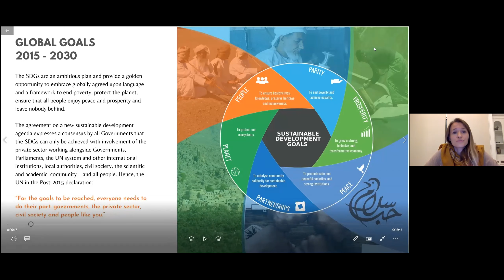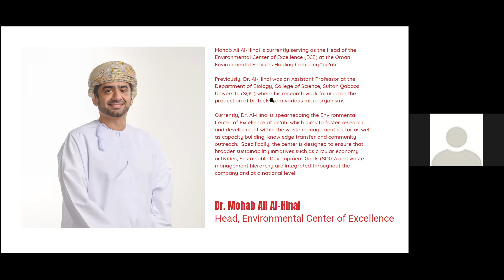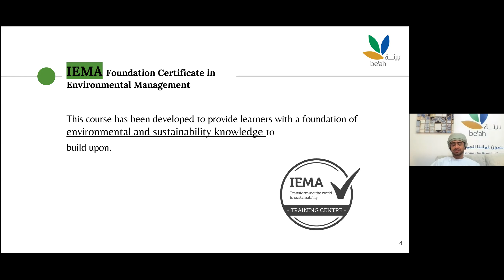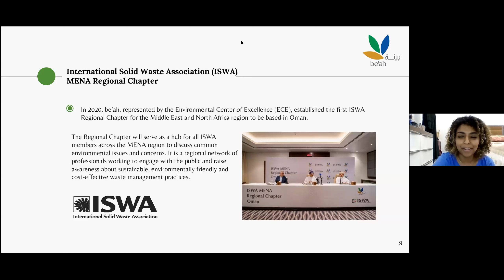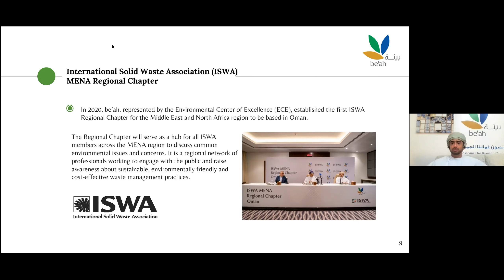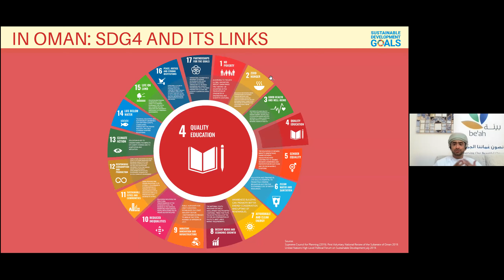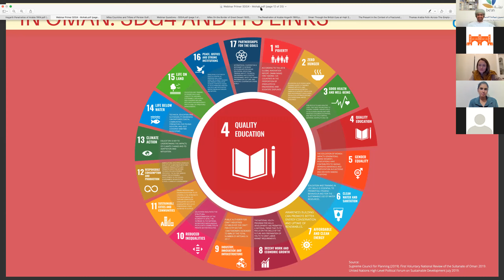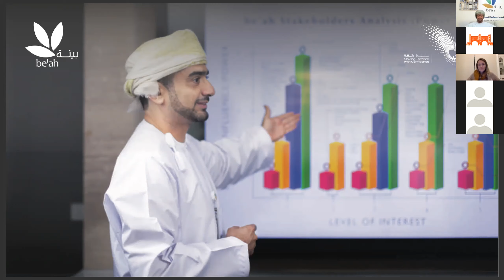Omanising the Global Goals for Sustainable DevelopmentSDG 4 - Quality Education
SustainableOman Webinar
Omanising the Global Goals for Sustainable Development
SDG 4 - Quality Education

The Sultanate of Oman regards education as the key to all dimensions of sustainable development. Ever since be'ah took over waste management operations across the Sultanate of Oman, sustainability has remained at the core of every strategy the organization has devised.

In this webinar, we focus on SDG4 - Quality Education highlighting be'ah's Environmental Center for Excellence on their efforts on promoting research and development, innovation, and knowledge-sharing pertaining to the environment and waste management in particular.